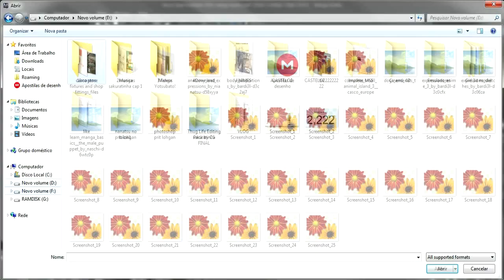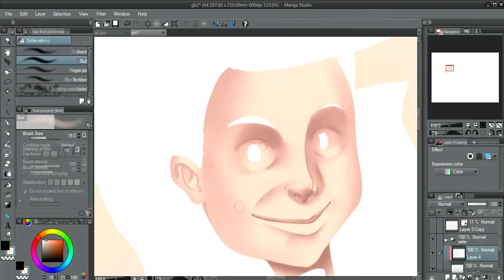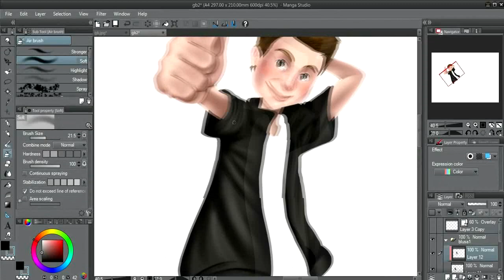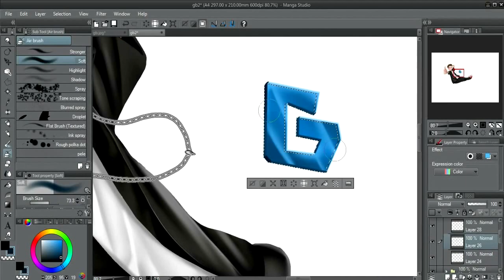Caricatura Banner ALTA QUALIDADE - GB Plays COMMISSION